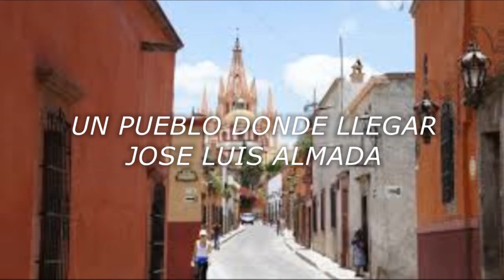Jose Luis Almada * Un pueblo donde llegar. Recital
Recital